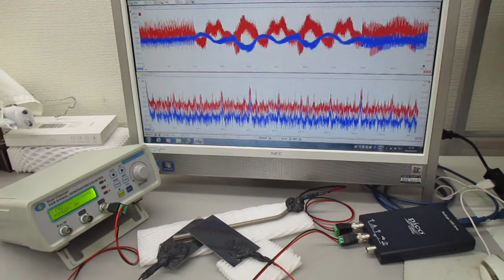チタン製ストローを利用した、非線形共振型超音波発振プローブ（超音波の伝搬特性テスト）